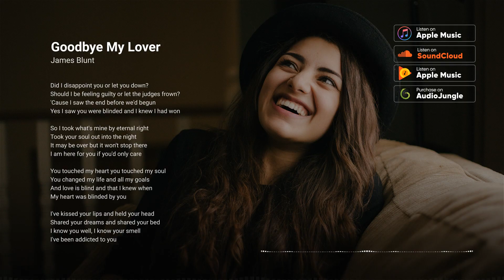20 Audio Spectrum Effect - After Effects Template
This is a new music visualization template for After Effects. Perfect for YouTube channels, audio react, music visualization, waveform, music spectrum equalizer, Dj, etc.

After Effects Template Features:
- 20 Audio Spectrum Styles
- Fast Render
- Elegant Design
- Universal Expressions (works with all language versions of After Effects)